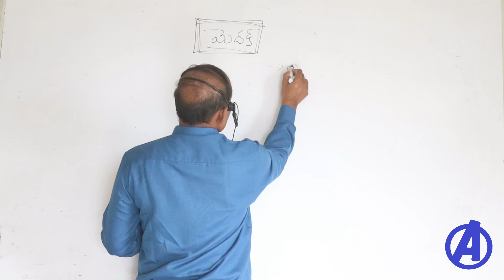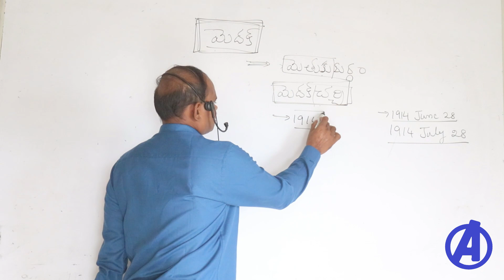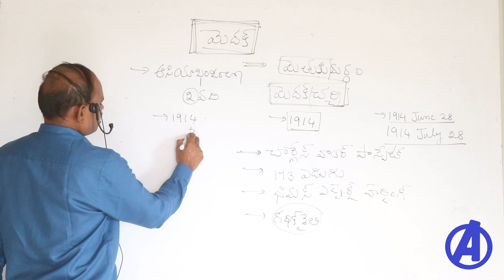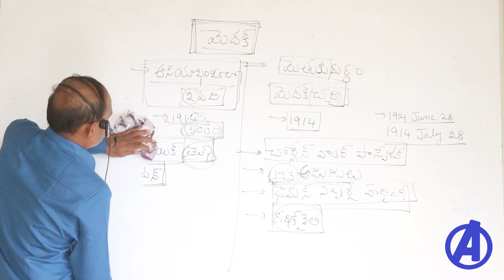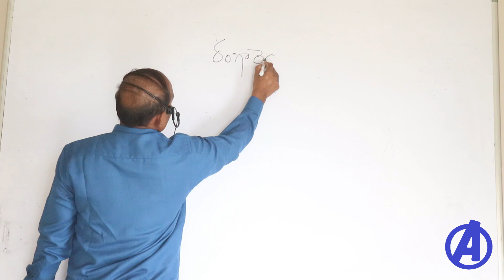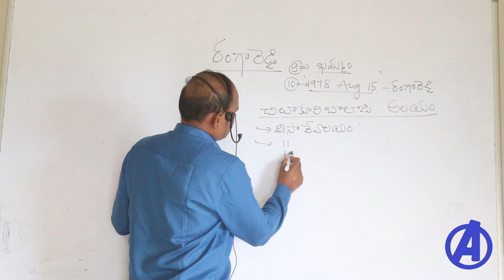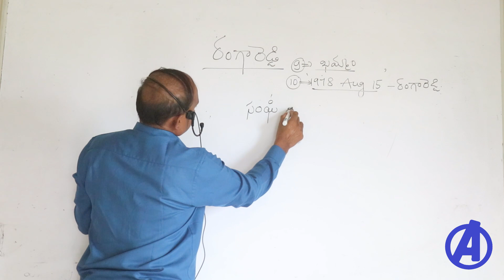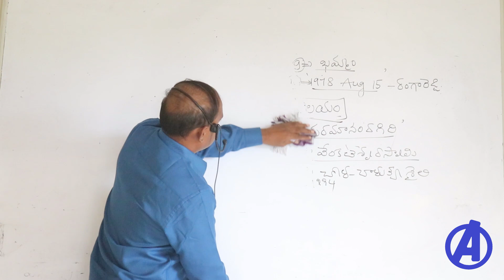మెదక్ & రంగా రెడ్డి జిల్లా | Historical Places of Medak & Ranga reddy | Telangana Movement Classes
medak rangareddy tspsc telanganamovement Online classes - medak and rangareddy historical places. Tspsc group 1 2 3 4 & Police Constable Si.